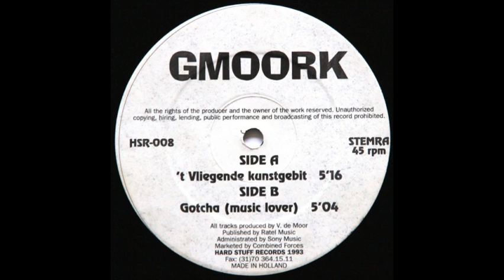GMOORK Gotcha Music Lover